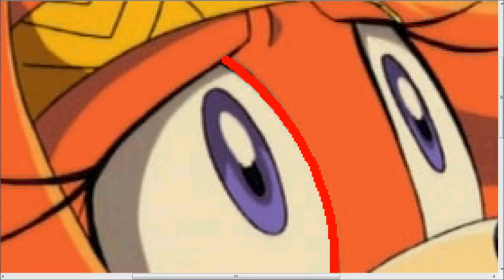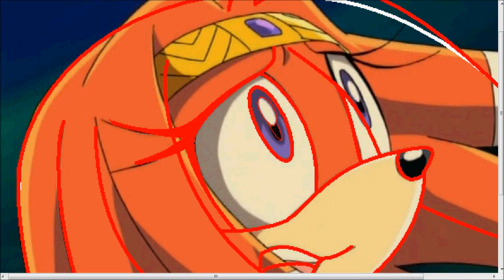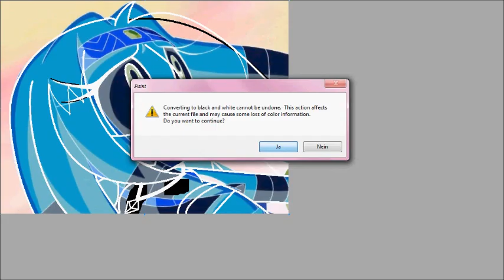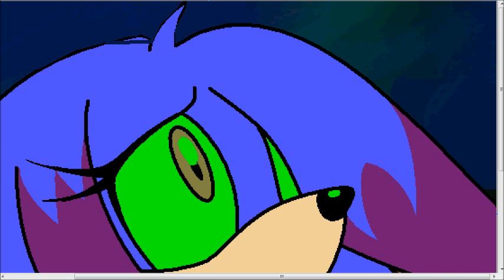Tikal to Cindy Bell recolor